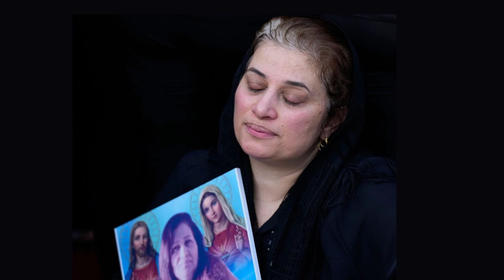Tragis! Ini 10 Pesta Pernikahan Mirip Irak Berakhir Tragedi, Dari Tenggelam Sampai Tersambar Petir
Setiap pasangan kekasih pasti mendambakan komitmen yang dibuktikan melalui sebuah ikatan pernikahan. Konsep acara yang matang, tamu berdatangan, acara lancar dan akhir yang bahagia adalah kriteria ideal bagi setiap pasangan yang menikah. Akan tetapi bagaimana jika yang terjadi adalah sebaliknya, sebuah pesta pernikahan yang seharusnya indah justru diwarnai dengan insiden yang kemudian berakhir dengan tragis, seperti malapetaka yang terjadi di Irak Minggu lalu. Namun Sahabat, tragedi di Irak bukanlah satu-satunya peristiwa menyedihkan dalam acara pernikahan. Simak videonya.

Link Video Fakta Afghanistan:

Produsen Opium Dunia? Ternyata Inilah Fakta HOT Negara Afganistan Yang Jadi "Kuburan Para Penguasa"